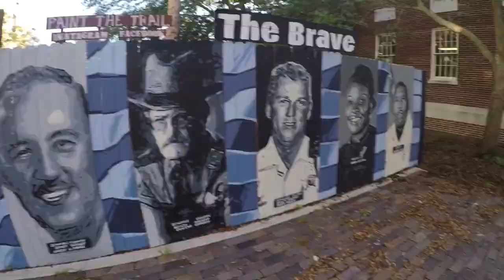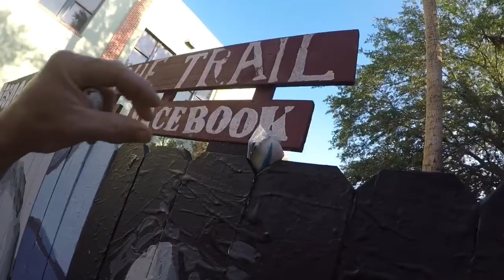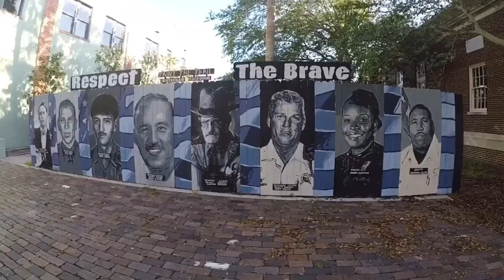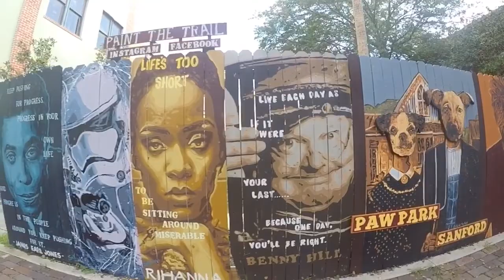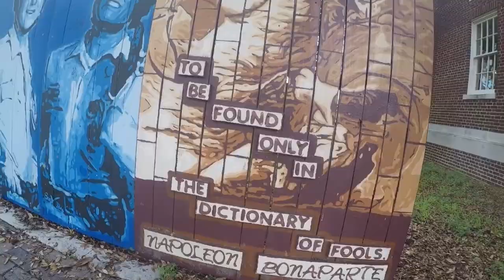Fallen officer art swap